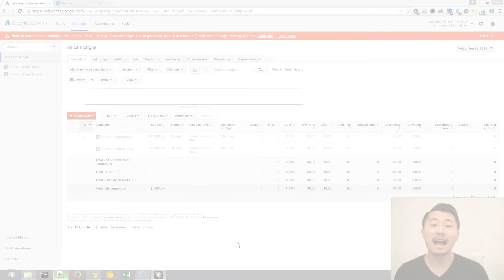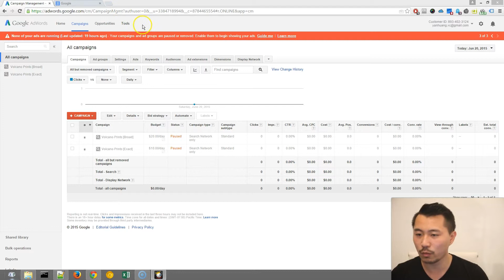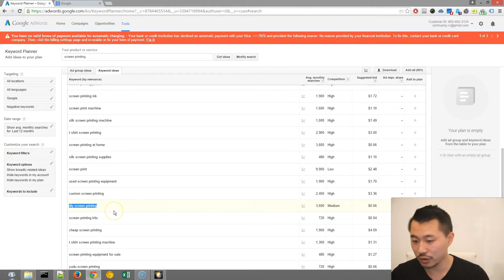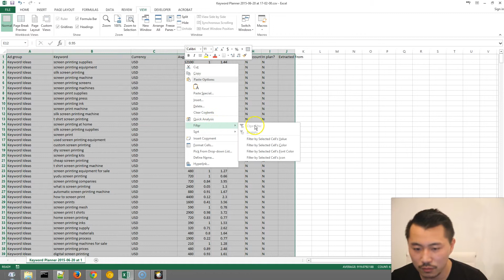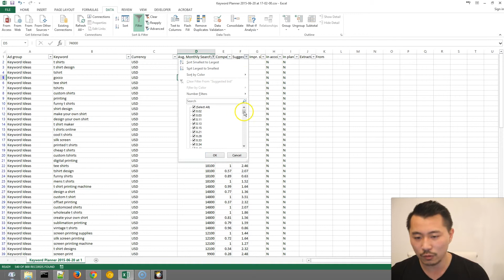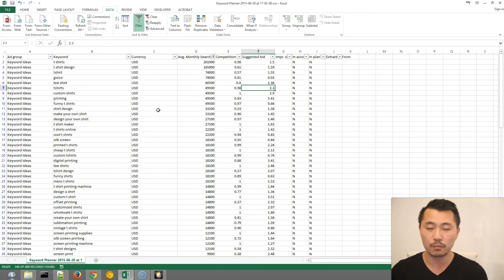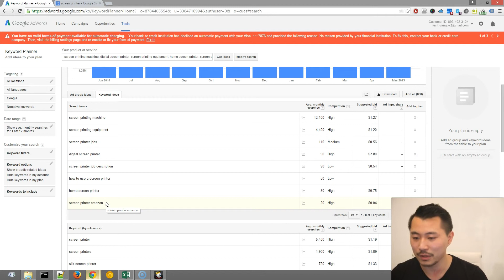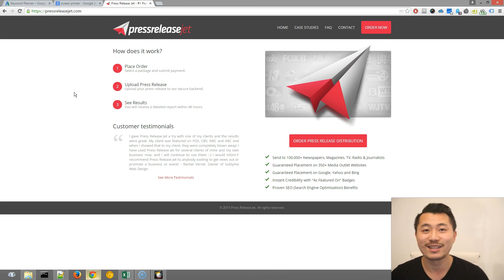How to Do Keyword Research using Google Adwords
- Get the complete Google Adwords Fundamentals course!

Yan S. Huang explains how to do keyword research using the Google Adwords Keyword Planner tool, as well as some of the tricks and tips of keyword research from the Excel CSV export from Adwords and from the Google SERP page for SEO keyword research.